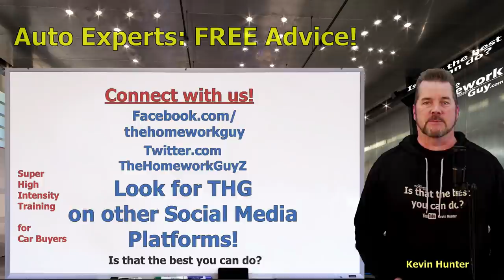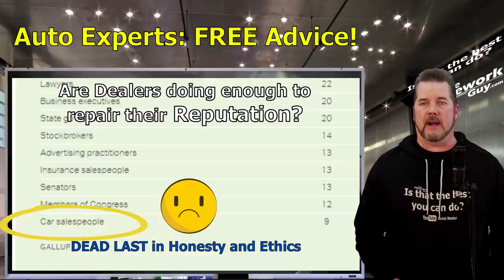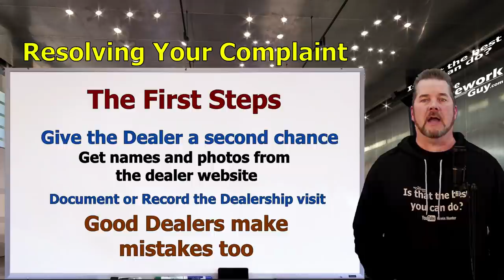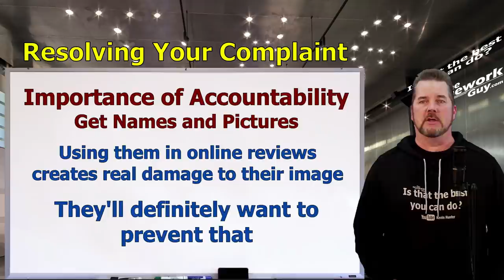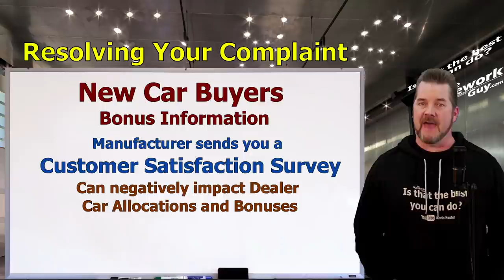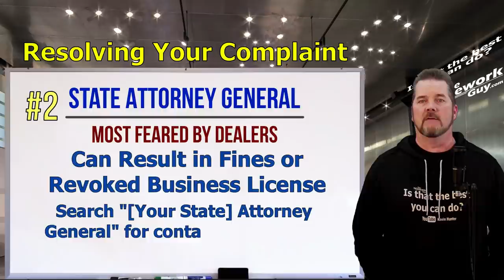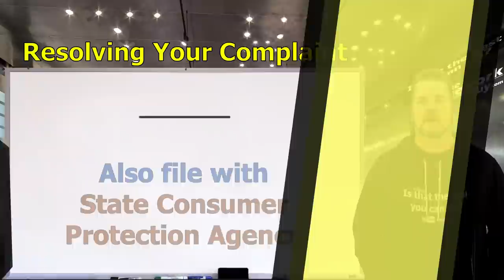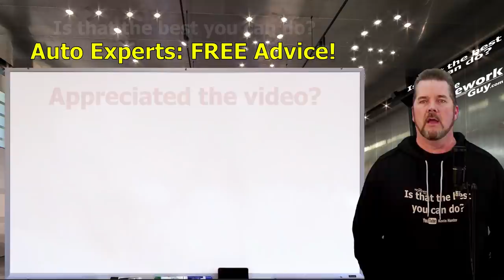STEALERSHIPS: FILE A SHADY CAR DEALER COMPLAINT! Auto Expert 2023: The Homework Guy, Kevin Hunter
CAR DEALERS DO THINGS TO CAR BUYERS ON A DAILY BASIS THAT SHOULD HAVE AN ATTORNEY GENERALS OFFICE FLOODED WITH COMPLAINTS. Seriously...

A CAR DEALER WANTS TO:
1. SELL every car for the Highest Possible Price.
3. LOAD every Car Deal full of Fees and Finance Products.
4. OFFER Lowball numbers on every Trade Vehicle.

THE HOMEWORK GUY TEAM (THG) HELPS CAR BUYERS TO:
1. BUY a Car from Dealers or Private Party Sellers at the Lowest Price.
2. PAY Cash or Finance with their own Bank or Credit Union.
3. DECLINE Dealer Fees and Finance Products.
4. TRADE / SELL their current vehicle for the Best Value.

1. What you need to know before buying a car.
2. Information you need when buying a car at a dealership.
3. Benefits of Buying a Car from a Dealership or Private Party.
4. How to Buy and Sell Cars
5. Learn the process of buying a car from start to finish
6. Questions to ask at a Dealership
7. Car buying tips and tricks from the experts
8. How to Buy a Car with Cash
9. How to Pay for a Car with Cash.
10. Using Carmax, Edmunds, TrueCar, Autolist, or Kelley Blue Book.
11. Buying a Car out of state.
12. Taking Control of the Car Buying Process.
13. What to do if Scammed.
14. Illegal things Car Dealers can do.
15. Understanding Dealer Financing Tricks
16. How to Avoid Dealer Scams.
17. Reactions to Sales Training by Car Trainers.